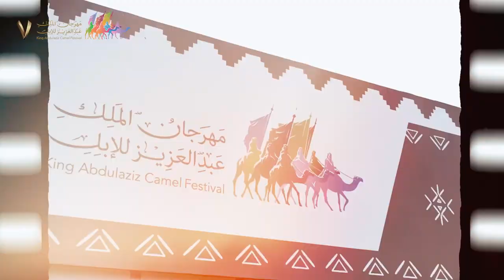شوط الأميرة نورة بنت عبدالرحمن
شوط مختلف بعروضه، وحضوره وجماهيره ومشاركيه 👏🏻